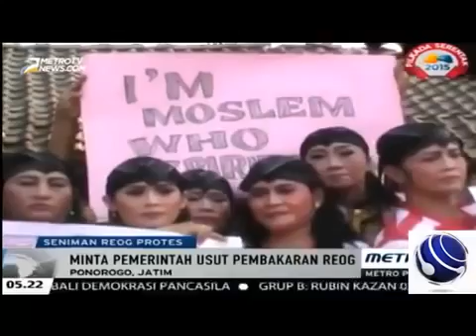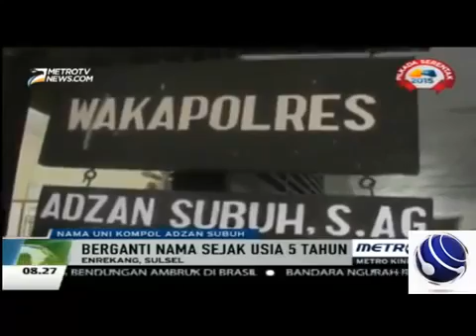VIDEO TERBARU Dua bocah SMP Ponorogo kepergok mesum di kamar mandi masjid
masih balik di cangar. hampir mati gara farid.